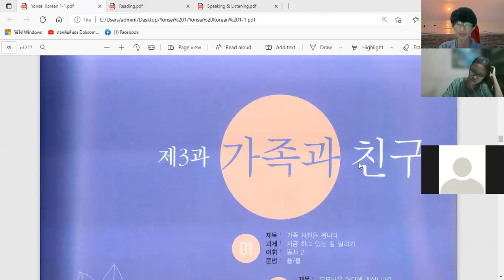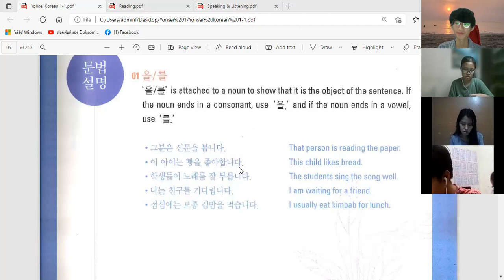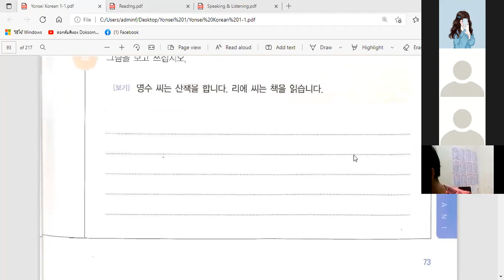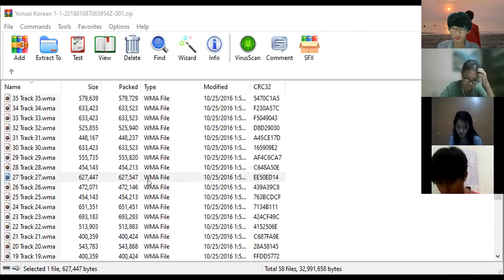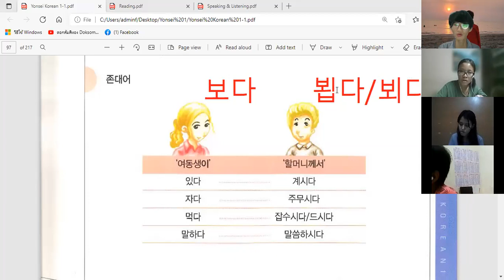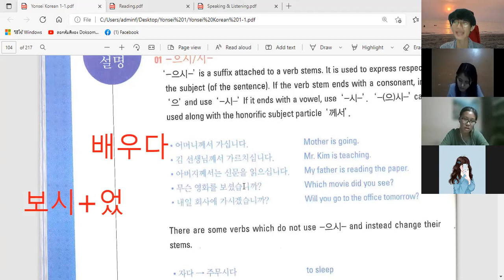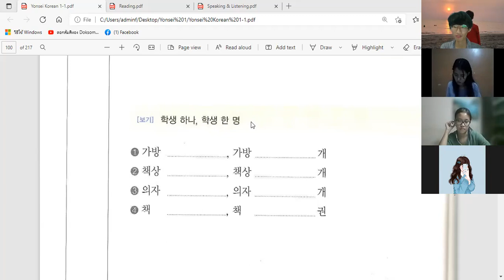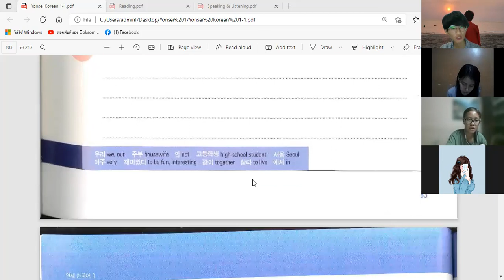ကိုရီးယားစာ Level (1-1) သင်ခန်းစာ (5) / Korean Level (1-1) Lesson (5) / Day (5) / 5.2.2022